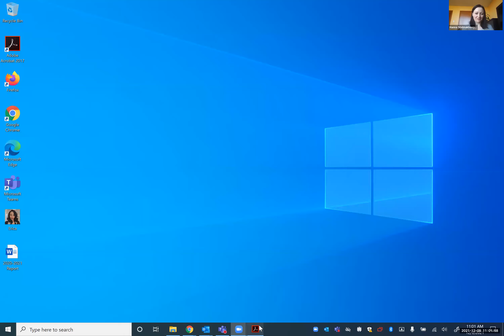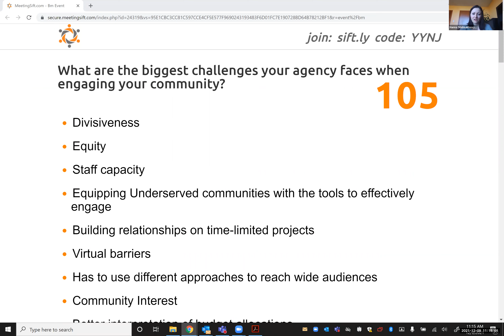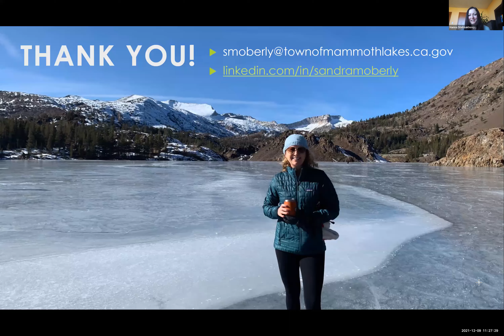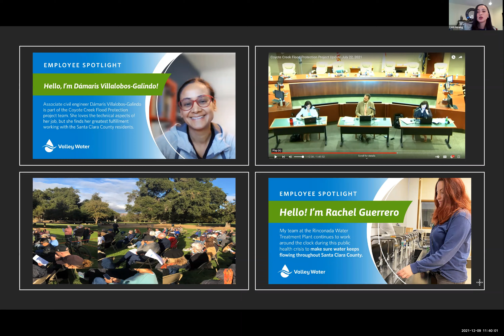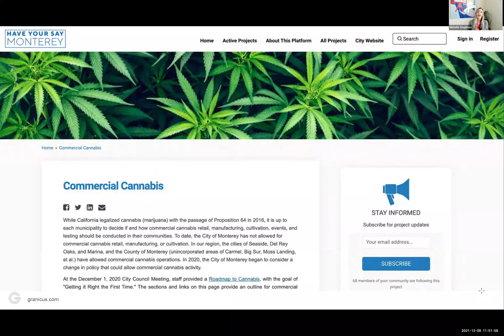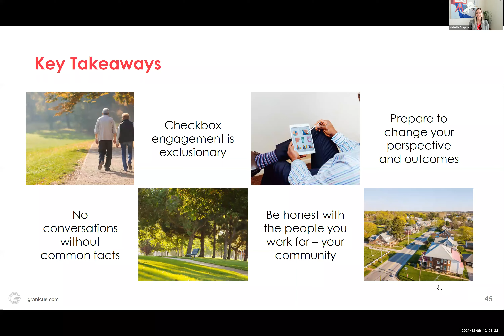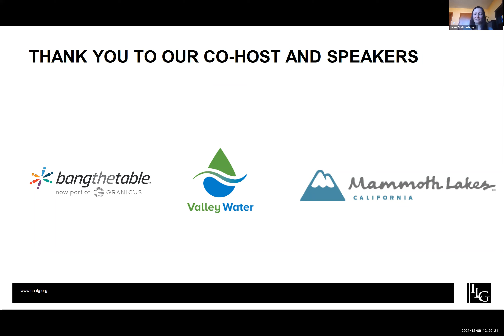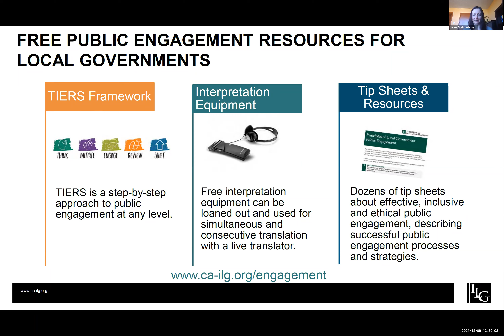Achieving Meaningful and Equitable Community Engagement Outcomes in Hybrid Environment